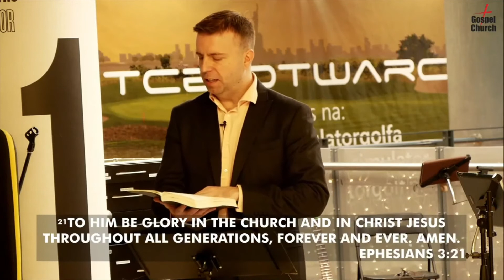"Greater Things" Sermon by Pastor Clint Kirby | January 2, 2022